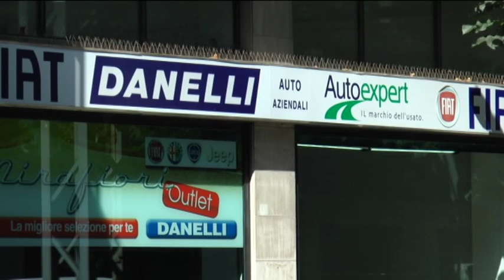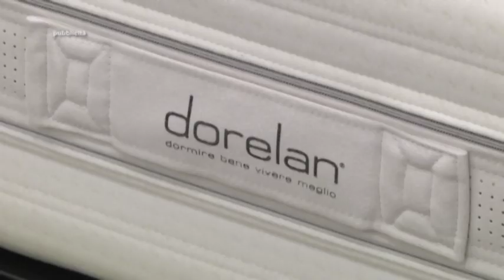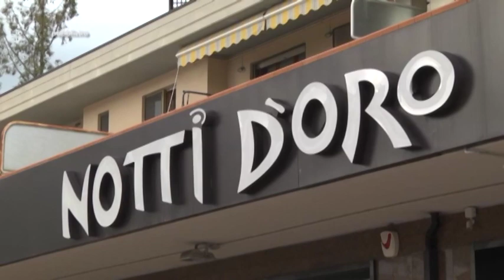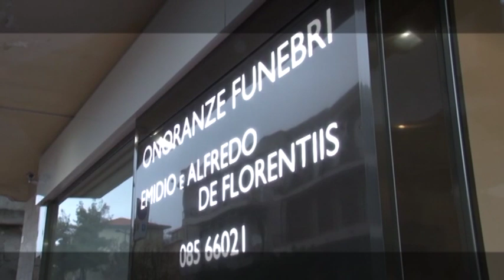Replay 5^ puntata del 23 settembre 2019